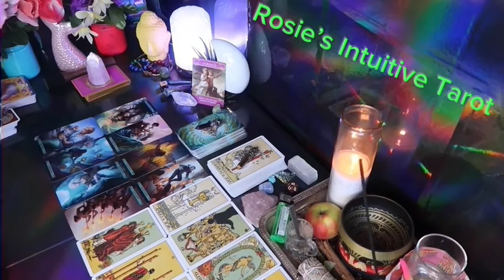AQUARIUS: ❤️ "I HAVE NOT SEEN ACONFESSION LIKE THIS BEFORE, BEPREPARED"💗🫣APRIL 2024 LOVE TAROT🔥🔥